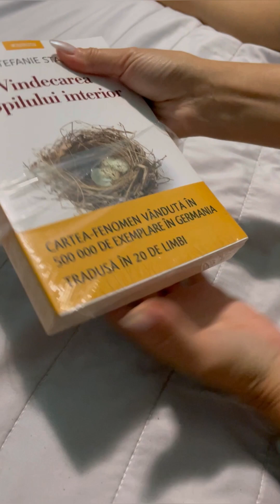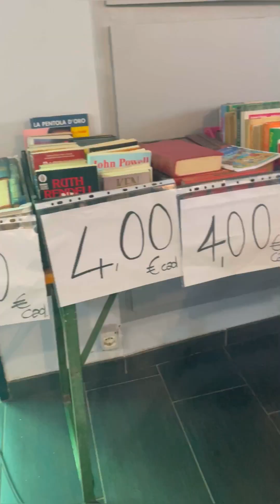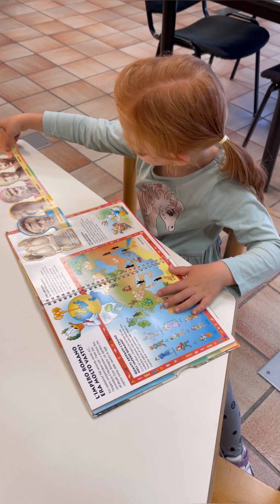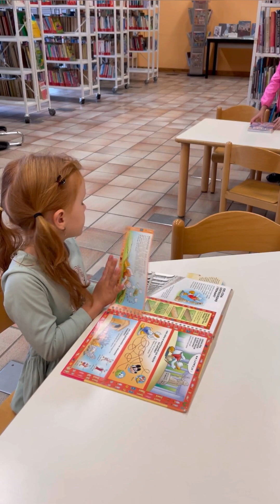16 octombrie 2023